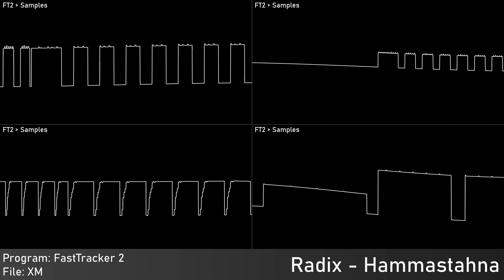Radix - Hammastahna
Authors: Jakob Svanholm (Radix)
Of: Limited Edition
Year: ?
Program: FastTracker 2
 Platform: DOS
Played With: Software
Source type: Extended Module - XM
Rendered:
 OpenMPT: Audio export
 Audacity: Audio capture; Edited audio export
 Corrscope: Video export
 VideoPad Trial: Edited video export

Samplr, 2023